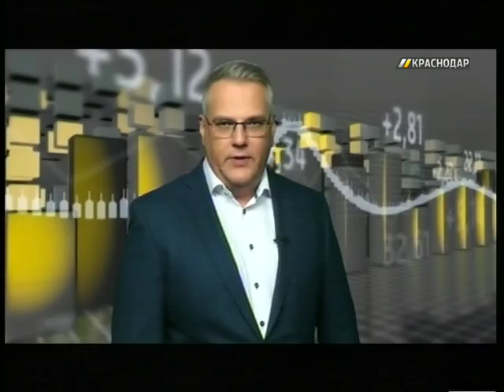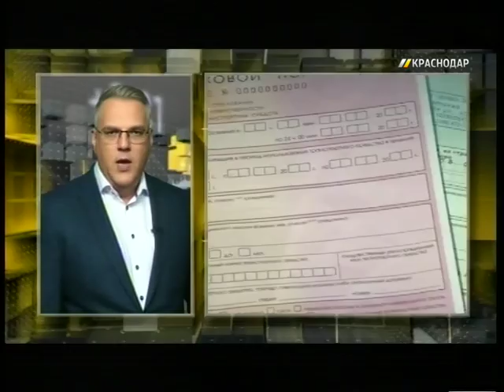Финансовая рубрика. Выпуск от 14.11.16